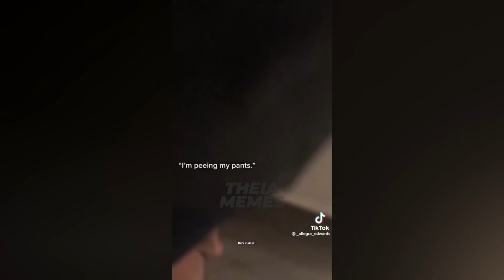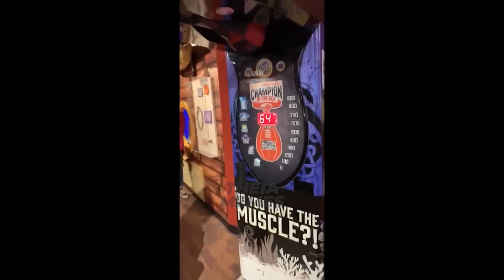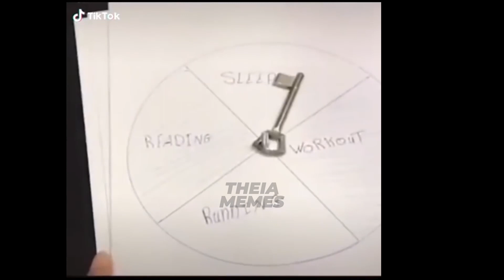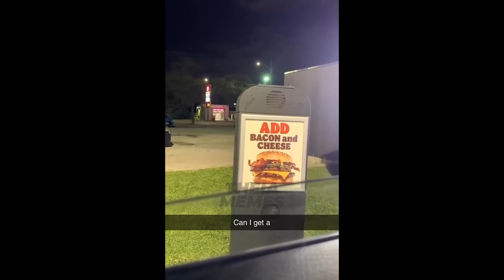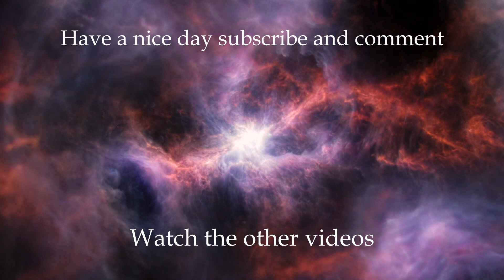Get Your Meme Fix with Theia Memes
Have a nice day. We throw 2 shorts a day.